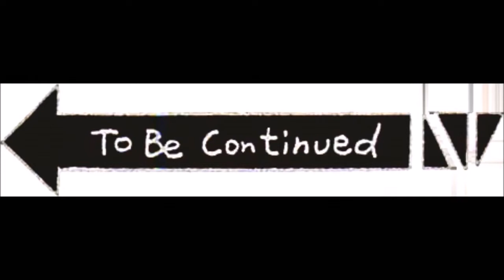नेपाल महिला संघका केन्द्रिय सदस्य तथा नेपाली कांग्रेस दाङ जिल्ला सदस्य गिरिजादेवी न्यौपाने